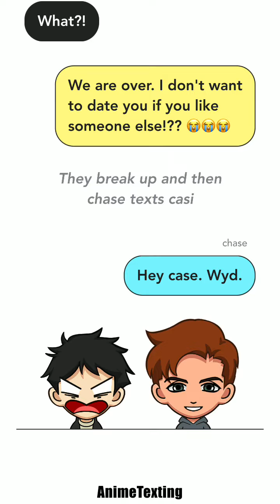Love story. Drama.